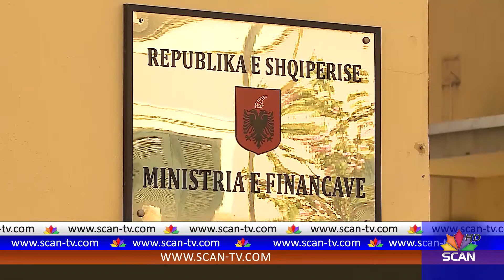Pagesa e papunësisë – “Kritere penalizuese”, ulet ndjeshëm fondi i mbështetjes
Vënia në funksionim e skemës së re  të përfitimit të pagesës së papunësisë një vit më parë, duket se ka ulur numrin e përfituesve  nga kjo mbështetje shtetërore. Kështu referuar të dhënave zyrtare të Ministrisë së Financave, vihet re se  shpenzimet buxhetore për 7 mujorin e këtij viti për zërin pagesë papunësie është 220 milion lekë, ose vetëm 28 % e  fondit të planifikimit vjetor.

Në të njëjtën periudhë të një viti  më parë fondi për pagesën e papunësisë ishte 406 milion lekë, pra një diference e  ndjeshme prej 186 milion lekë më shumë. Vitin e kaluar pagesa e papunësisë u rrit me gati 60 për qind, çka do të thotë se nëse më parë një i papunë përfitonte 6850 lekë në muaj, tashmë përfiton 11 mijë lekë në muaj. Por,  në fakt të gjithë ata që humbin vendin e punës dhe aplikojnë për pagesën e papunësisë, iu nënshtruan rregullave të tjera të përfitimit, që janë edhe më penalizuese.

Kështu, ata që kanë vetëm një vit të siguruar, u lind e drejta të marrin vetëm tri paga në masën 11 mijë lekë secila. Ata që kanë kontribuar pesë vite, do të marrin 9 paga dhe ata që kanë mbi 10 vite sigurime, do të marrin për 1 vit rresht pagesën e papunësisë. Deri më tani, çdo i papunë, mjaftonte që të kishte kontribuar të paktën 12 muaj dhe përfitonte, 1 vit pagë për herë të parë në masën 6850 lekë në muaj, 10 muaj për herë të dytë, dhe 8 muaj për herë të tretë.

Tashmë duket se kriteret janë forcuar dhe praktikisht është ulur ndjeshëm masa e përfitimit.  Gjithashtu kusht për përfitim është regjistrimi pranë zyrave të punës. Pas depozitimit të kërkesës, bëhet edhe plotësimi i dokumentacionit të nevojshëm brenda një afati 60-ditor. Nëse punëkërkuesit të papunë i ofrohet punë dhe e refuzon atë, atëherë automatikisht i hiqet e drejta e përfitimit të pagesës së papunësisë.